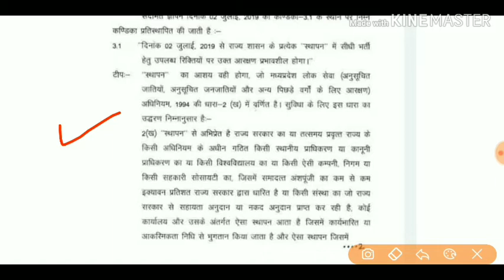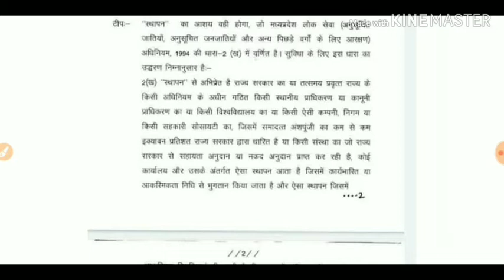शिक्षक भर्ती वर्ग 1 || वर्ग 2 EWS आरक्षण 10% लाभ मिलेगा खुशखबरी - देखिये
शिक्षक भर्ती वर्ग 1 || वर्ग 2 EWS आरक्षण 10% लाभ मिलेगा खुशखबरी - देखिये शिक्षक भर्ती वर्ग 1 || वर्ग 2 EWS आरक्षण 10% लाभ मिलेगा खुशखबरी - देखिये शिक्षक भर्ती वर्ग 1 || वर्ग 2 EWS आरक्षण 10% लाभ मिलेगा खुशखबरी - देखिये शिक्षक भर्ती वर्ग 1 || वर्ग 2 EWS आरक्षण 10% लाभ मिलेगा खुशखबरी - देखिये शिक्षक भर्ती वर्ग 1 || वर्ग 2 EWS आरक्षण 10% लाभ मिलेगा खुशखबरी - देखिये